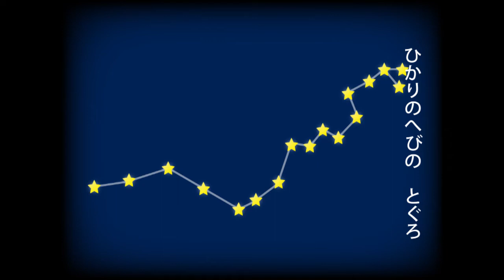星めぐりの歌 宮沢賢治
星めぐりの歌　作詞・作曲 宮沢賢治 (歌 VOVALOID™4 FUKASE)